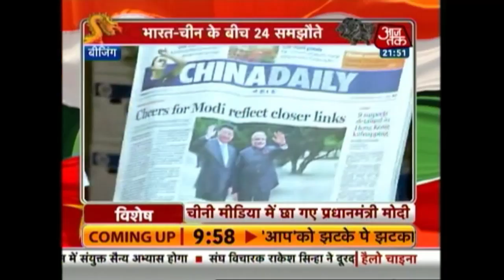Vishesh: Low-Down On Agreements Signed Between India & China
According to reports, India and China have put pen to paper on 24 agreements in the fields of education, skill development, business & trade, etc. Here's a full report.